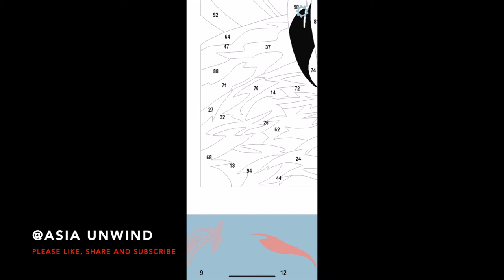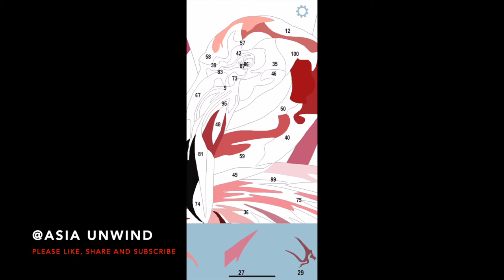How to Paint by Numbers - Flamingo | Best stress reliever | Adult colouring | Satisfying!!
Colouring has many benefits.

Colouring has the ability to relax the fear centre of your brain, the amygdala. It induces the same state as meditating by reducing the thoughts of a restless mind. This generates mindfulness and quietness, which allows your mind to get some rest after a long day at work.

IMPROVE MOTOR SKILLS AND VISION
Colouring goes beyond being a fun activity for relaxation. It requires the two hemispheres of the brain to communicate. While logic helps us stay inside the lines, choosing colours generates a creative thought process.

IMPROVE FOCUS
Colouring requires you to focus, but not so much that it’s stressful. It opens up your frontal lobe, which controls organising and problem solving, and allows you to put everything else aside and live in the moment, generating focus.

If you’re looking for an uplifting way to unwind after a stressful day, watching my colouring videos will surely do the trick.